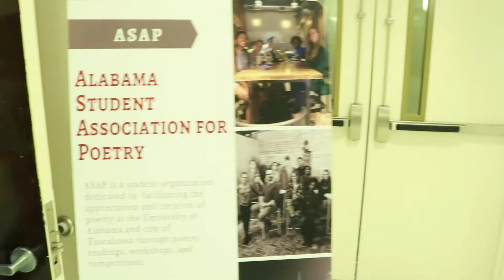Alabama Student Association for Poetry